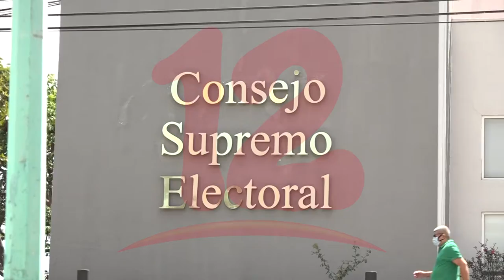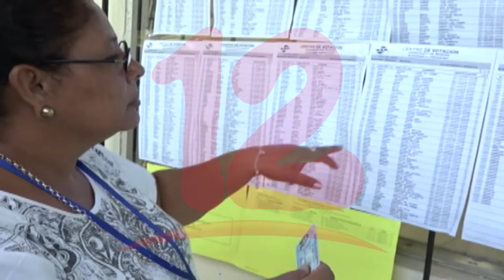Expertos insisten en la importancia de reformas electorales para Nicaragua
NosResistimosAlEmbargo Expertos insisten en la importancia de reformas electorales para Nicaragua